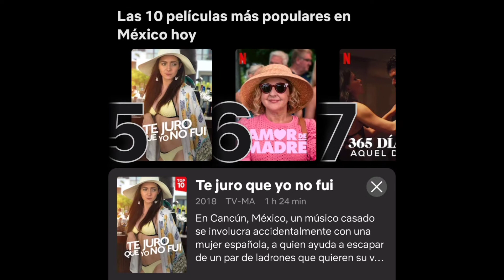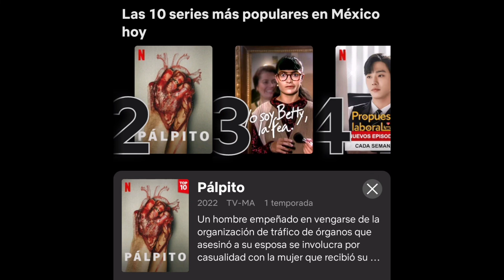Top 10 Películas y 10 Series Más Populares En Netflix Semana 1 De Mayo 2022 En México